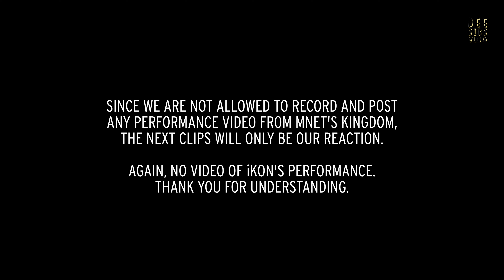iKON IS BACK!!! 🔥 KINGDOM REACTION + Concept Teasers 🔥 SIBLINGS REACT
iKON. Is. Back. Goosebumps all over! No doubt, iKON can dominate ‘Kingdom’!

It’s been such a long time since we’ve heard ‘Rhythm Ta’ live on stage and as per usual, iKON is on fire!

Members showed their different personality and styles during the Kingdom Introductory Stage — Bobby with his swag and cool persona, June with his killer vocals and model like features, Jay and DK with their mind blowing choreo, Song with his visuals and our maknae Chanwoo as the center... they really gave us everything!

Watch our reaction to see how we felt! Sing and bounce with us!

How about you guys — what was your reaction? Let us know your reaction when you first saw their Introduction Stage!

Don’t forget to download Whosfan app and vote for iKON on Kingdom! 😍

Love,
Dee Sibs

Watch in 4k and click CC for ENG sub ☺️

☞TECH INFO
Camera: CANON EOS7 and G7x